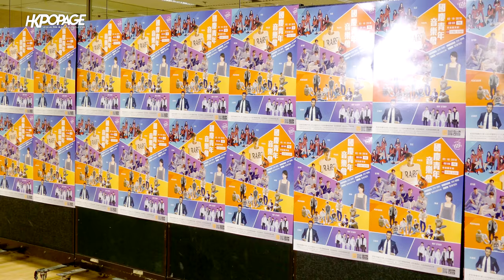[韓星記者會] 181002 李起光 이기광 後台訪問 國慶青年音樂會 backstage interview Youth concert